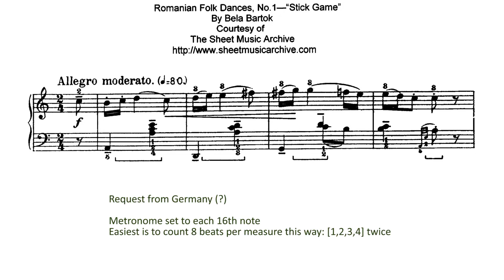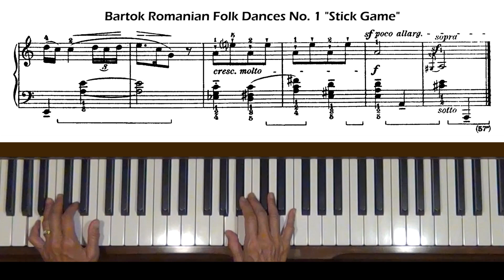Bartok Romanian Folk Dances No. 1 "Stick Game" Piano Tutorial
Request from Germany. Level 5.